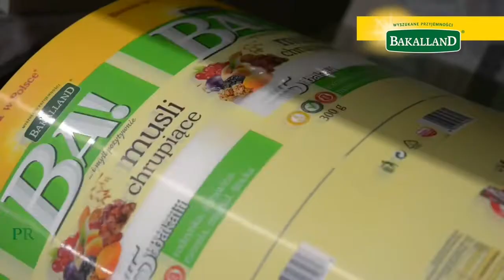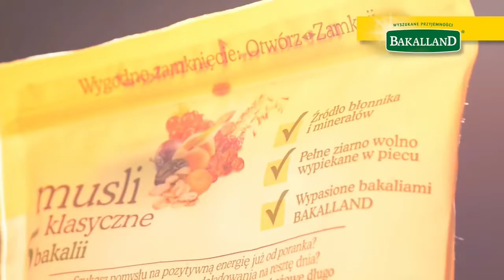Ngũ cốc ăn sáng Bakalland trái cây đủ 5 loại 300gr NK Ba Lan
Ngũ cốc ăn sáng Bakalland trái cây đủ 5 loại 300gr NK Ba Lan mới về hàng

☘️ Đỏ 5 loại yến mạch (yến mạch, lúa mạch, lúa mì, lúa mạch đen, lúa mì nâu), mật ong
☘️Xanh biển: 5 loại trái cây rừng (thơm, dừa, đu đủ, chà là, chuối), mật ong
☘️ Vàng: óc chó, hạt điều, hạnh nhân, hạt phỉ, đậu phộng, mật ong
☘️ Tím: cherry, dâu rừng, mâm xôi, việt quất, nho, mật ong
☘️ Xanh lá: Nho, nam việt quất, mơ, hạnh nhân, mận, mật ong ... hòa quyện cùng mật ong rừng là sự lựa chọn cho bạn, Ngũ cốc có thể ăn trực tiếp như snack hay pha với sữa...giúp cung cấp năng lượng, no lâu hạn chế ăn vặt mà còn bổ dưỡng cho những ai muốn giảm cân hay trẻ em
Giá chỉ 85k 1 gói